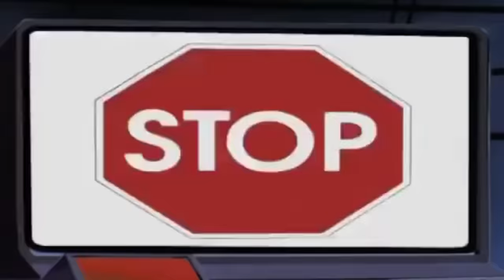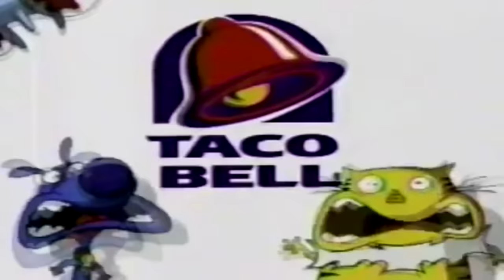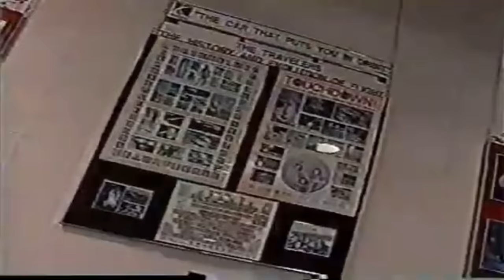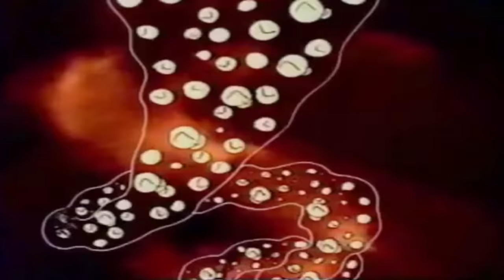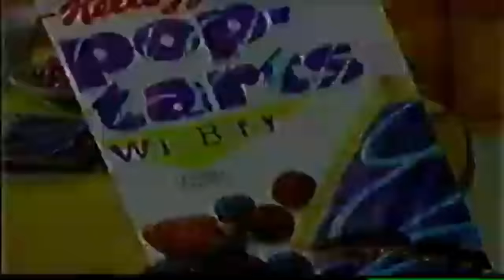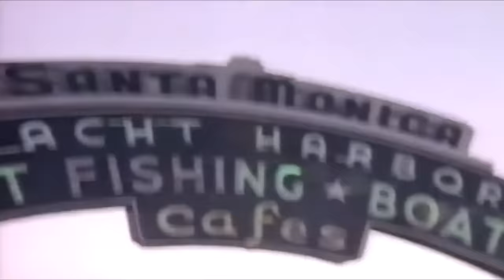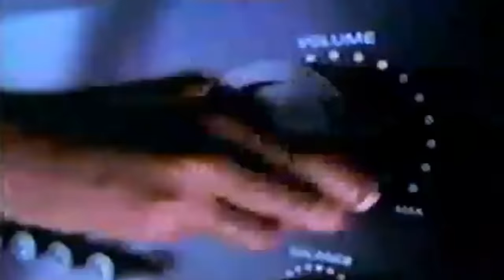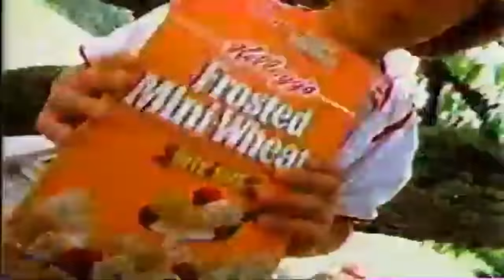Fox Kids Saturday Morning Cartoons | 1995 | Full Episodes with Commercials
We're going back in time to watch Saturday morning cartoons on Fox Kids.  Don't forget your pajamas, a comfy blanket, and a bowl of sugary cereal.

This is a compilation video I put together using footage of commercials and episodes from shows that played on Saturday mornings (from 8 in the morning to noon) on Fox in the 90's.  It is based off one of the 1995 schedules for Fox Kids Saturday mornings, with inspiration also coming from one of the 1996 schedules as well as earlier schedules.  Certain shows (like X-Men,  Mighty Morphin' Power Rangers, Goosebumps, and Bobby's World to name a few) can't be used for copyright reasons.  These shows were substituted with other great cartoons and shows that played on Fox Kids around the same time.  Think of it as a retro remix or a bootleg Saturday morning broadcast.

I hope you enjoy this little nostalgic trip back to the past.  If you don't like commercials, you can fast-forward through them, but in my opinion, you'll be missing out because there are some good ones in there.  This video is all about the experience, and commercials are a part of that experience.  I do these videos as a hobby and had a great time going down memory lane as I put worked on this project.  As the first attempt at a project like this, I think it went pretty well.  There's definitely a few mistakes I made, and things I could have done better, but the next Saturday morning compilation should turn out better.  At any rate, I hope you enjoy this video.

⏪ TV GUIDE ⏪
00:00:00 Where on Earth is Carmen Sandiego?
00:30:03 Eek! Stravaganza
01:00:03 Masked Rider
01:30:03 Attack of the Killer Tomatoes
02:00:04 Casper
02:30:03 The Tick
03:00:12 Super Dave
03:30:01 Life with Louie

📺 EPISODE GUIDE 📺
Where on Earth is Carmen Sandiego? - S02E02 - Hot Ice
Eek! Stravaganza - Fatal Eektraction/Postcards from the X-Zone
Masked Rider - S01E08 - Super Gold: Part 2
Attack of the Killer Tomatoes - S01E08 - Terminator Tomato from Tomorrow
Casper - S01E04 - Rocket Booster/A Really Scary Casper Moment/The Day of the Living Casper
The Tick - S01E06 - The Tick vs El Seed
Super Dave - S01E02 - Space Case
Life with Louie - S01E02 - Raindrops Keep Falling on My Bed